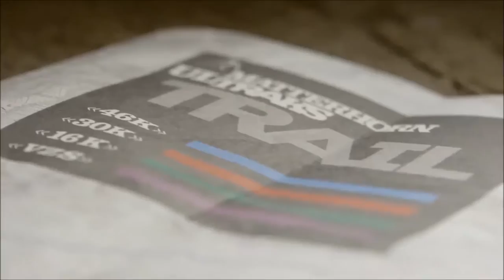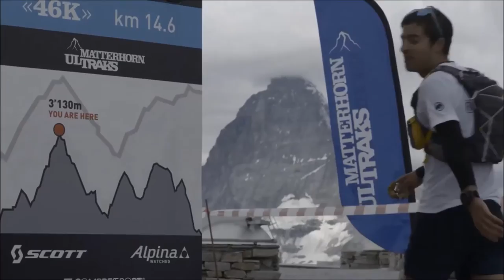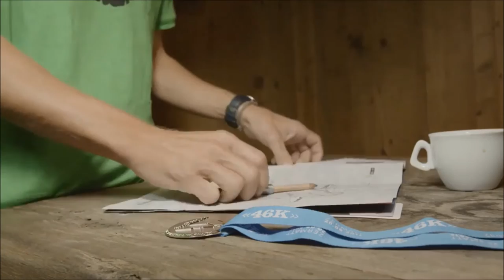ALPINA WATCHES MATTERHORN ULTRAKS TRAIL 2016